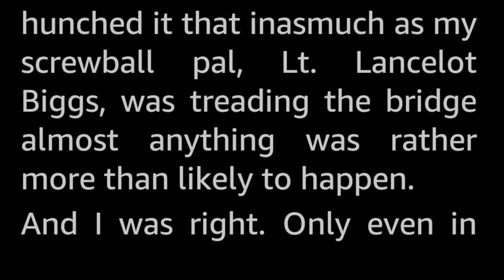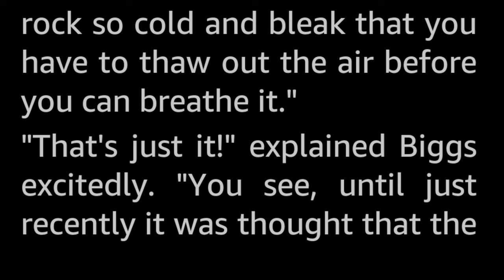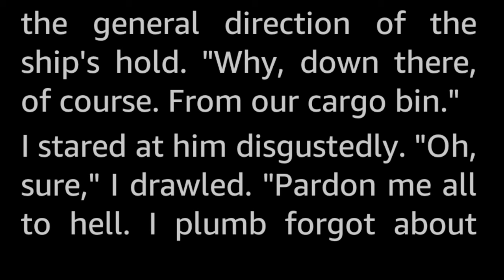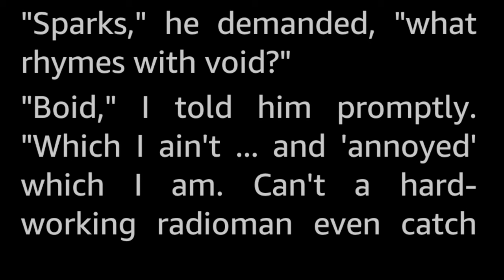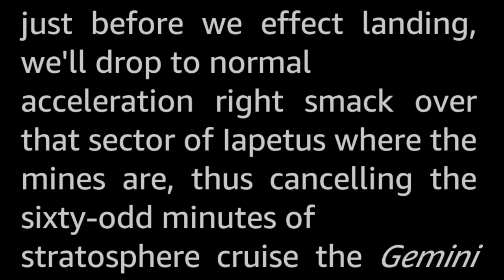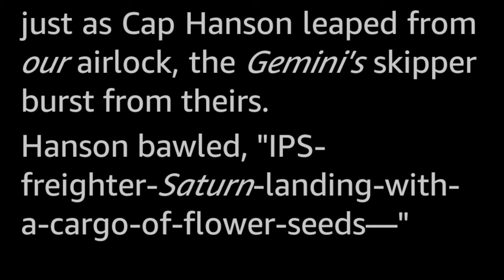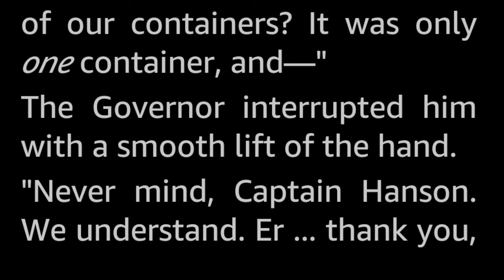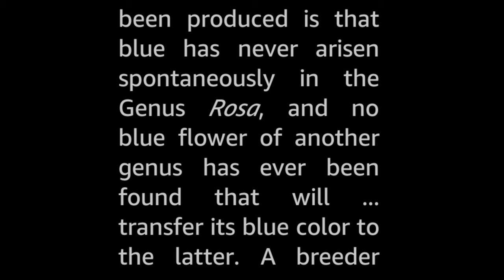The Love Song of Lancelot Biggs by Nelson S. Bond -Vintage Sci Fi Short Story Audiobook human voice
All Lt. Biggs wanted was a shipboard bouquet for his wife, but the seeds grew a little too well!

A humorous story in the series of stand-alone stories featuring the character Lancelot Biggs (who is very much in the vein of André Franquin's seminal Franco-Belgian comic cartoon character Gaston Lagaffe, the inept and meddling but also lucky genius office boy who unwittingly creates chaos for everyone around him.)